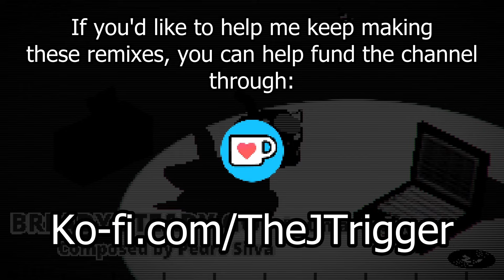40 minutes of OMORI music but it's METAL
Decided to remaster all my OMORI remixes and compile them into a big ol ALBUM, this has been a long time in the making, I always felt like the production in my earlier remixes could've been better and now yall can listen to them the way it was intended!

I made this spinning MEWO animation in Blender just cause I thought it would be funny lol

I also left a little surprise at the end, so stick around for that :)

CREDITS:

OMORI by OMOCAT

Original Composers:
Pedro Silva
Jami Lynne
Bo en

IGIKO - @IGIKO_MUSIC
Caity Cat - @CaityCat
Mr. Goatee - @MrGoateeMusic

TIMESTAMPS:

0:00 WHITE SPACE
4:51 Tussle Among Trees
7:20 You Were Wrong, Go Back
10:21 GOLDENVENGEANCE
13:41 World's End Valentine
16:58 It Means Everything
19:32 Bready Steady Go
22:48 Tee-Hee Time
26:13 OMORI
32:02 My Time
35:35 bonus :)